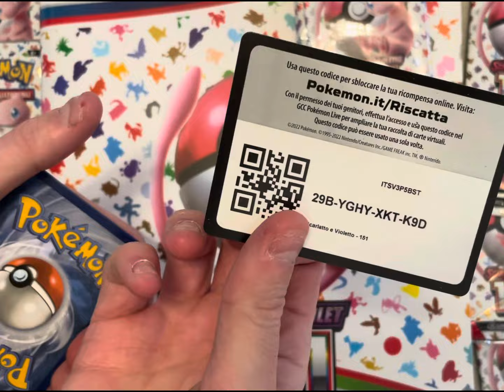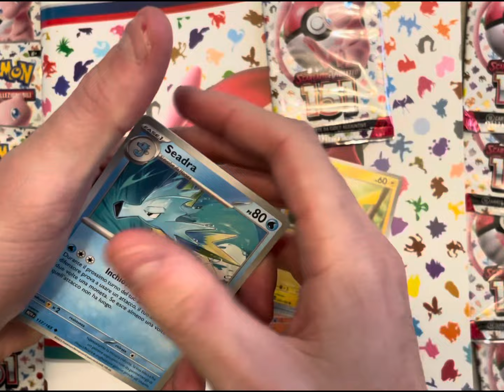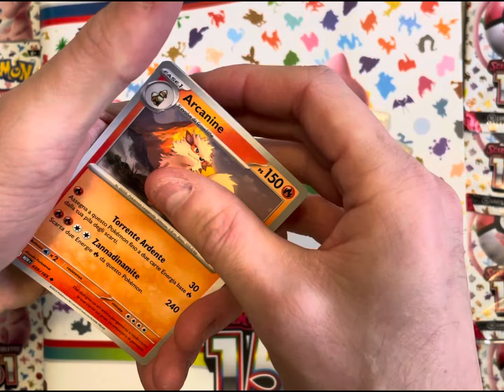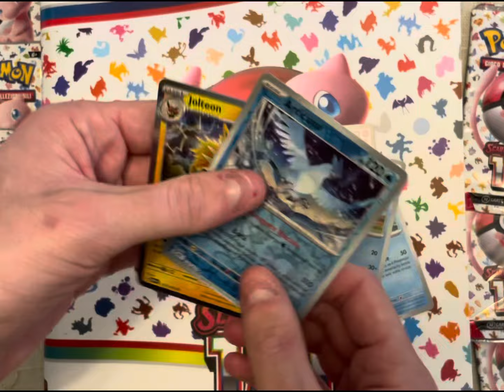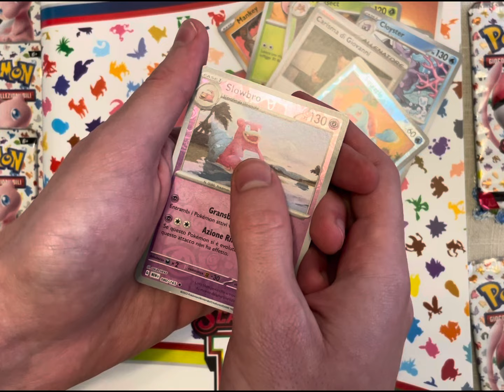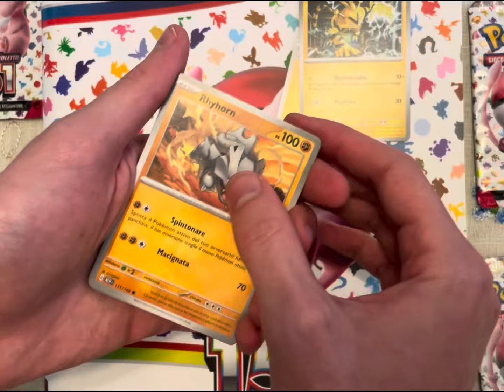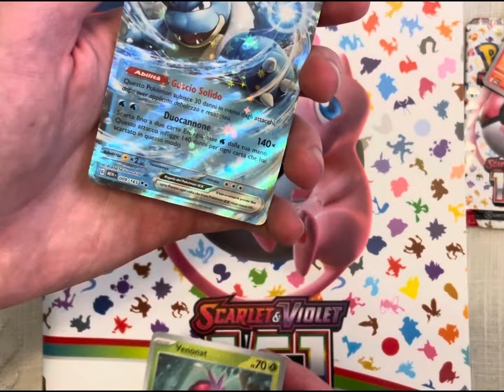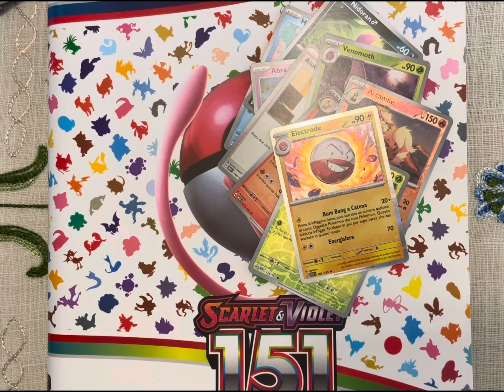SBUSTIAMO TANTISSIMI PACCHETTI DI SCARLATTO E VIOLETTO 151!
Ciao belli de zia siamo tornati dopo l’anno sabbatico con uno spacchettamento di scarlatto e violetti 151.
Sapete che siamo forti a spendere soldi a caso, è la cosa che ci riesce meglio!